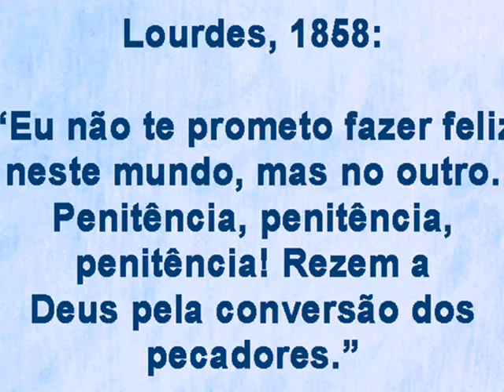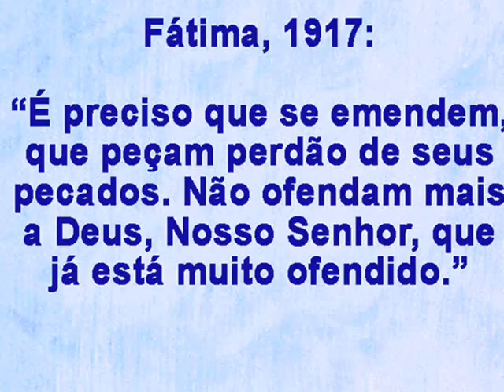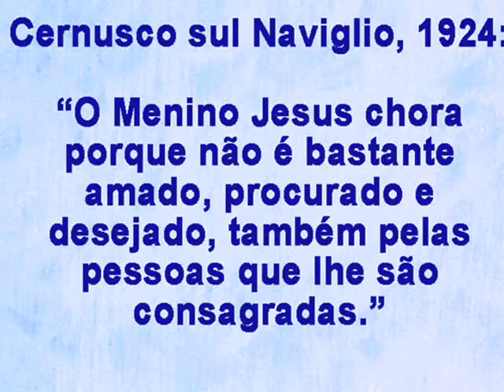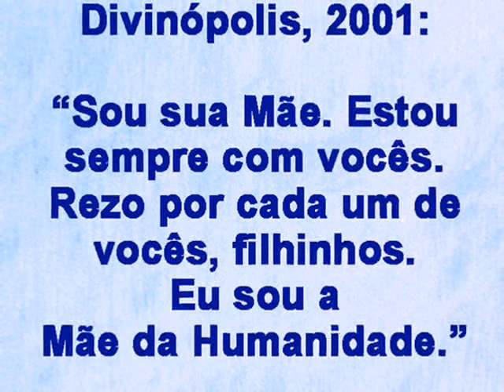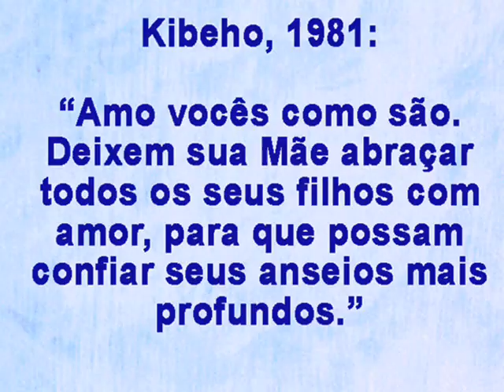Principais mensagens de Nossa Senhora no mundo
Principais mensagens de Nossa Senhora em suas aparições no mundo.